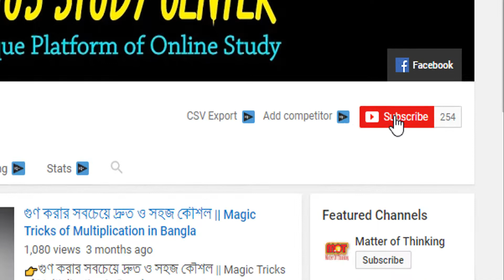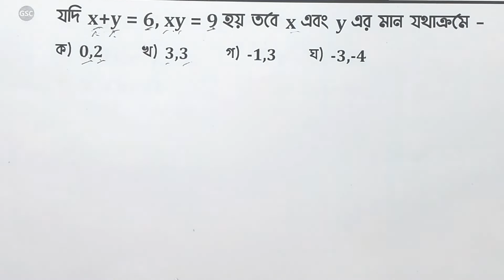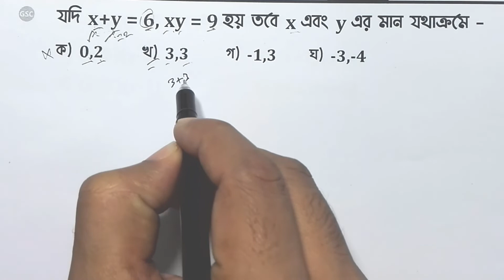দেখা মাত্রই মুখে মুখে উৎপাদকের মান নির্ণয়ের পদ্বতি // Math Tricks In Bengali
ভিডিওটিতে উৎপাদকে বিশ্লেষণ সম্পর্কিত   অংক সমাধানের চমৎকার একটি শর্টকাট টেকনিক নিয়ে আলোচনা করা হয়েছে। ভিডিওটি শেষ পর্যন্ত দেখতে থাকুন। আর শেয়ার করে অন্যদেরকেও জানতে সাহায্য করুন।
Topic: Boat and Stream Related Problems